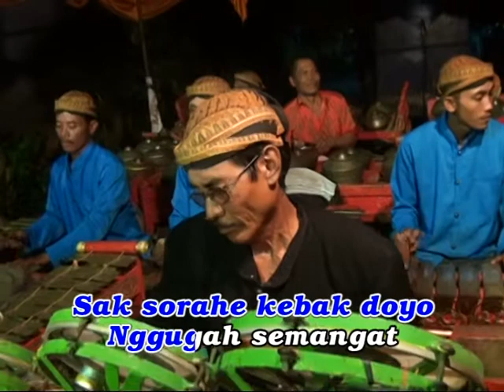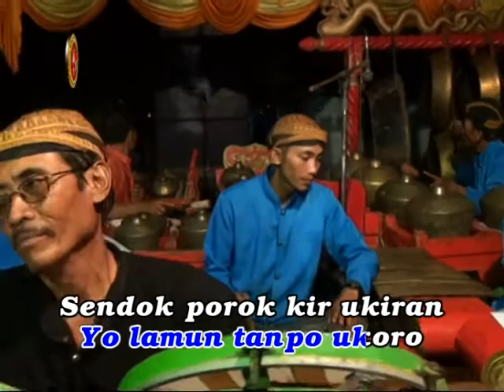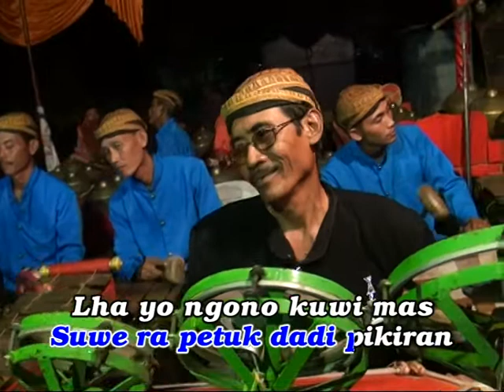bung karno putra fajar - jer basuki mawa beya - tayub koplo lamongan mulyo budoyo vol.5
TITLE              :  bung karno putra fajar - jer basuki mawa beya
SINGER          :  wariati cs ft pujiono
COMPOSER  :  anang cungkring
LABEL           :   MMSC RECORD